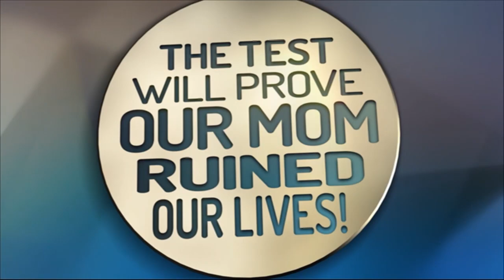THE TEST WILL PROVE OUR MOM RUINED OUR LIVES! - Extended Promo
On today's Trisha Goddard Show, sisters Juanita and Shayla wish to confront their deadbeat mother, Diane on behalf of themselves and the five other children she abandoned. Diane was an addict and unfortunately chose drugs over her children. Diane has been sober for six years and trying to make amends for her sordid past, but Juanita says that won't happen until Diane stops spreading vicious lies. And later, Johanna says her mother Tammy was the quintessential mother.  But that came to a halt when Tammy went down the path of alcoholism. The problem got so bad that Johanna believes her mother is sleeping with men in exchange for alcohol. See how bad things get in these mother daughter relationships in a heart-wrenching episode of The Trisha Goddard Show!